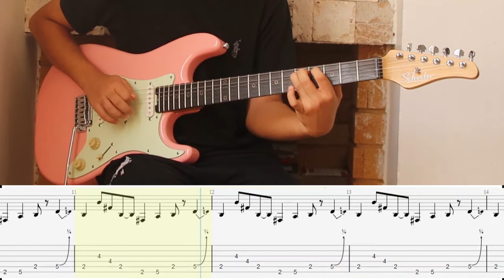آموزش گیتار الکتریک : آهنگ Money از Pink Floyd امیدوارم استفاده کنید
آموزش آهنگ Money از Pink Floyd به زبان ساده
تبلچر نت - ریتم - ریف - توضیح - بکینگ ترک
تمام محتوایی که نیاز دارید برای کاور آهنگ 🎸